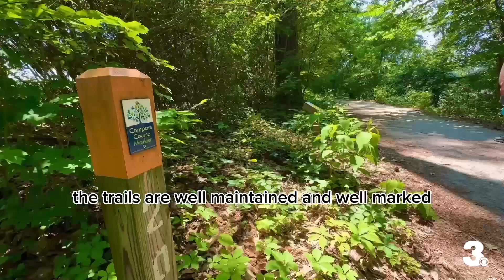Take a walk at Windsor Castle Park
Windsor Castle Park is nestled in busy downtown Suffolk and is the perfect place to take a walk on a sunny day!